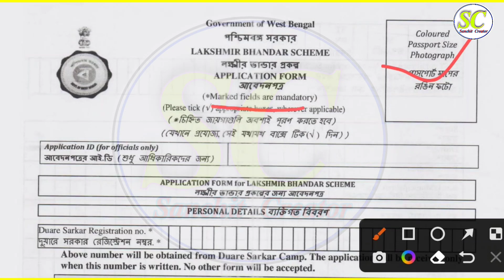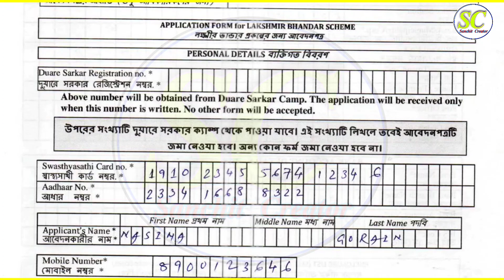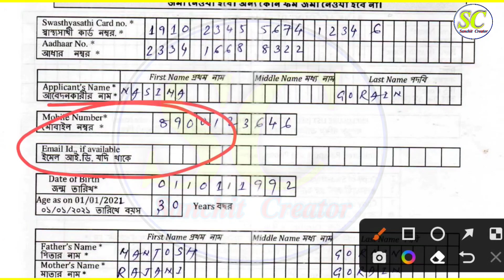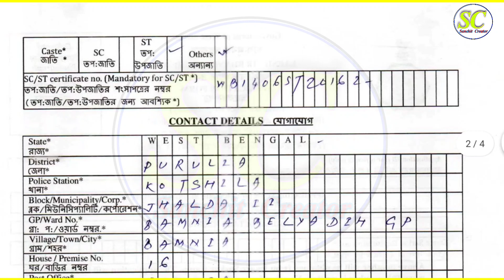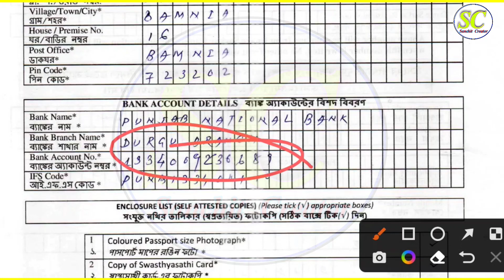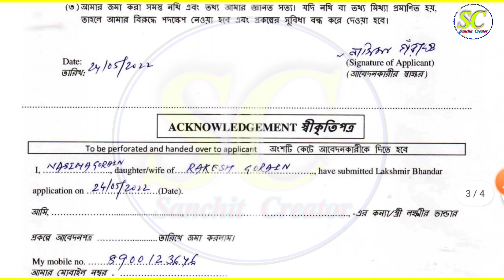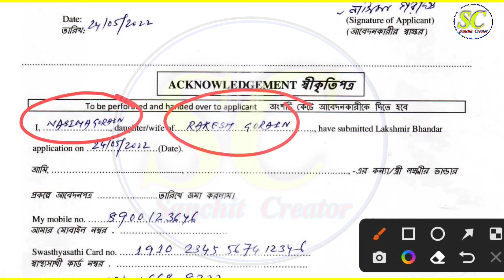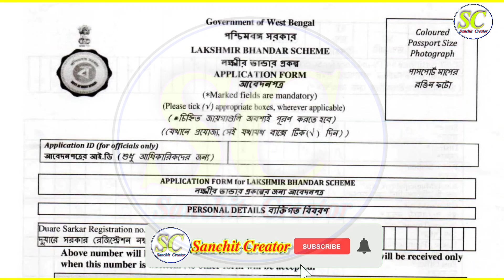Lakshmir bhandar new form fill up 2022 । lokkhir bhandar form fillup bengali ।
lokkhi bhandar
lokhir bhandar
laxmi bhander online form fillup
lakshmir bhandar scheme
lakshmir bhandar
laxmi vander form fillup
duare sarkar camp lokkhir bhandar

লক্ষীর ভান্ডার নতুন ফর্ম ফিলাপ
লক্ষীর ভান্ডার নতুন ফর্ম ডাউনলোড
লক্ষীর ভান্ডার অফিসিয়াল ফর্ম
লক্ষীর ভান্ডার
লক্ষ্মীর ভান্ডার প্রকল্প আবেদন ফর্ম ডাউনলোড
লক্ষ্মীর ভান্ডার ফর্ম ফিলাপ নতুন নিয়ম
লক্ষী ভান্ডার এর সম্পূর্ণ ফর্ম ফিলাপ